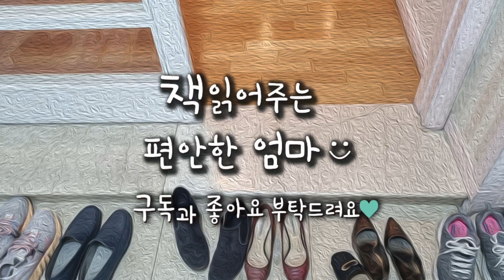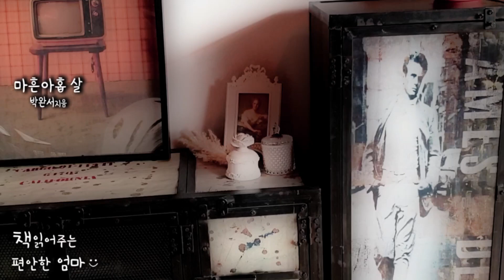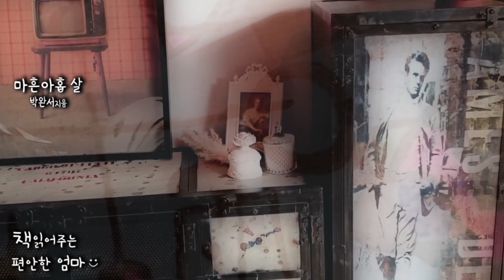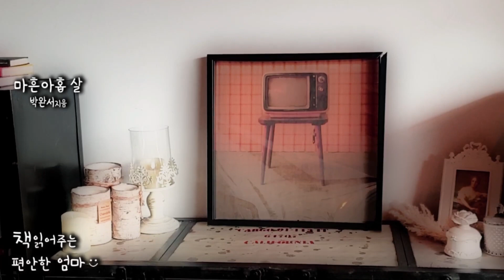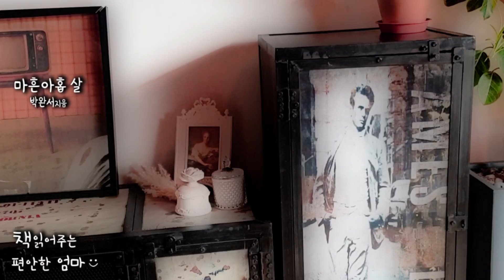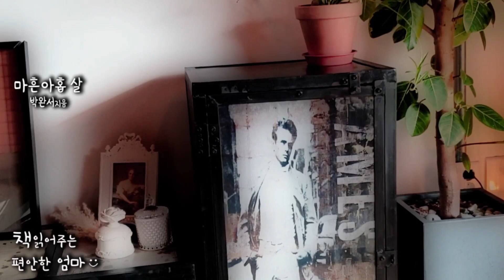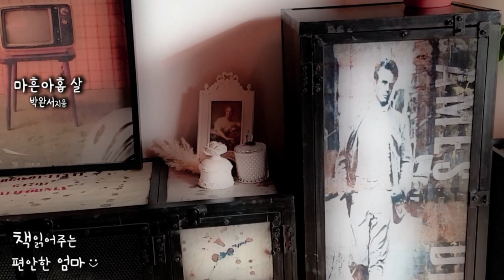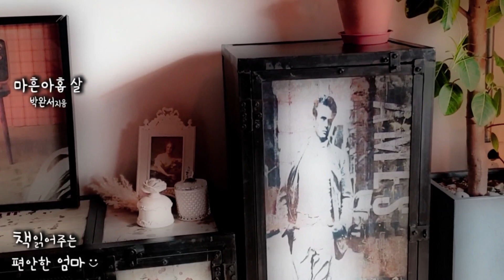[책읽어주는 편안한 엄마] 박완서 "마흔아홉 살" 한국 단편 소설 오디오북 ASMR 라디오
안녕하세요 책읽어주는 편안한 엄마입니다. 오늘은 작가 박완서의 단편 소설 "마흔아홉 살"을 읽어보았습니다.

별거의 장소를 아버지는 아들네로 어머니는 딸네로 정한 것도 시어머니였다.
느이 아버지는 딸하고 사는 건 수치로 아는 분이니까, 평생 그래온 것처럼 그 양반이 싫어하는 걸 내 몫으로 정해야지 어쩌겠느냐고.
마치 생선이나 배추김치도 가운데 토막은 영감님 드리고 내 차지는 대가리와 꽁지밖에 없었다고 짐짓 처연한 빛으로 그렇게 말했다.

00:13 오디오북 시작
00:52 이야기 시작